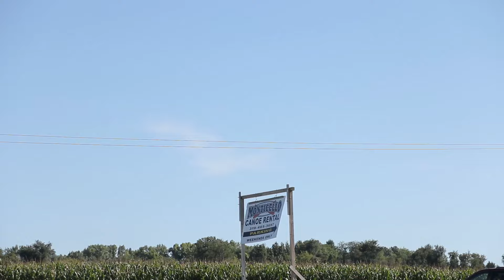3rd Annual Sacred City Church Canoe Trip | Monticello Canoe Rental